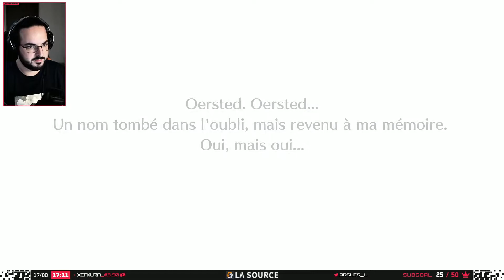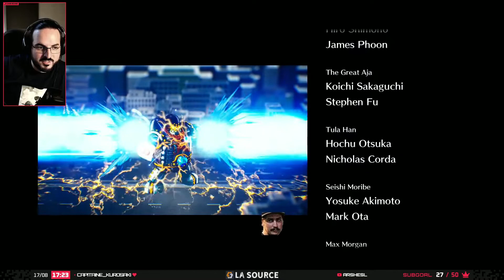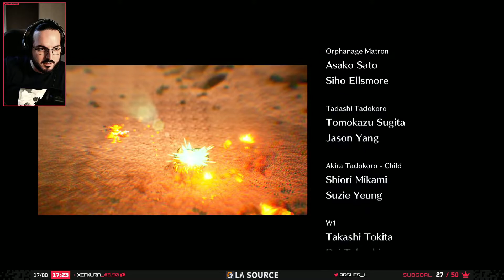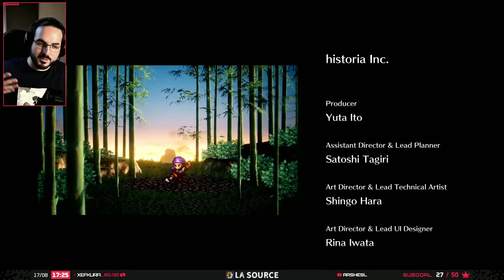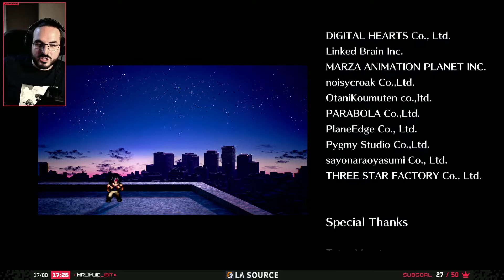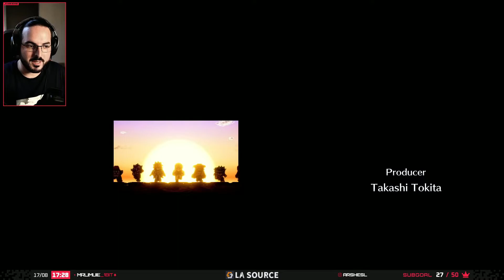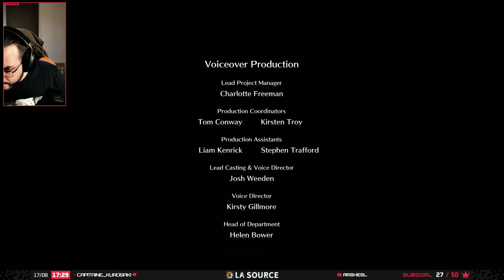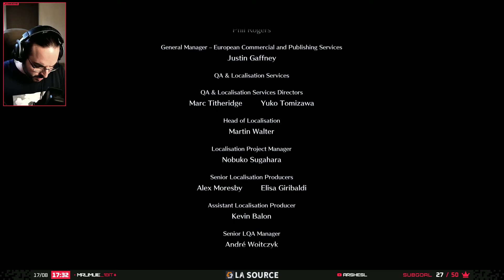Live-A-Live - Let's Play #22 : GOOD ENDING ?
Episode #22 du Let's play sur Live-A-Live

N'hésitez pas à liker et partager la vidéo si le contenu vous a plu, ça ne vous prend que deux clics et ça permet de faire avancer la chaîne !